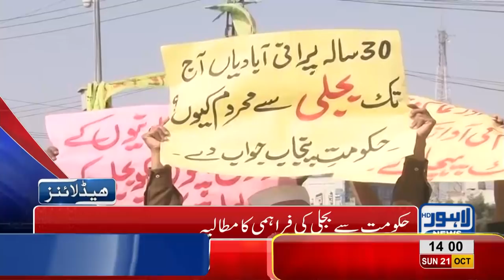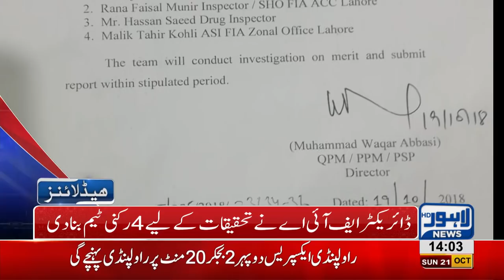02 PM Headlines Lahore News HD – 21 October 2018